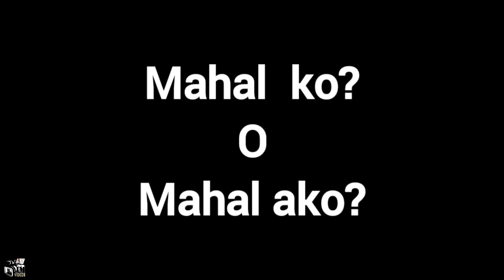MAHAL KO O MAHAL AKO (AMBUSH INTERVIEW)